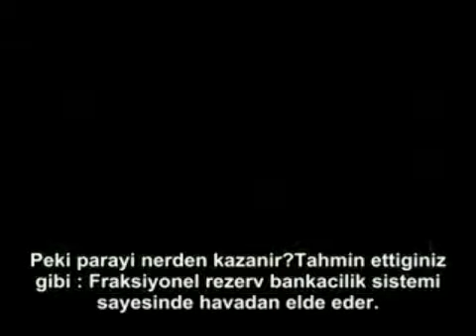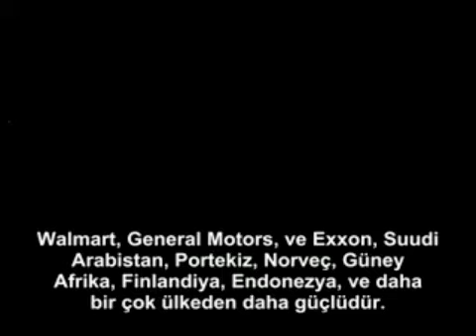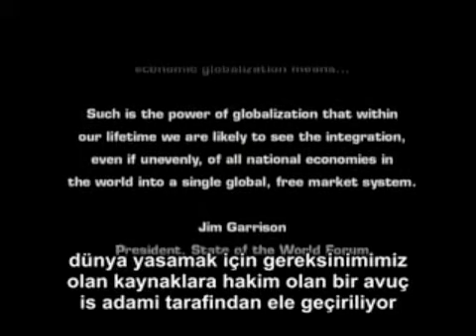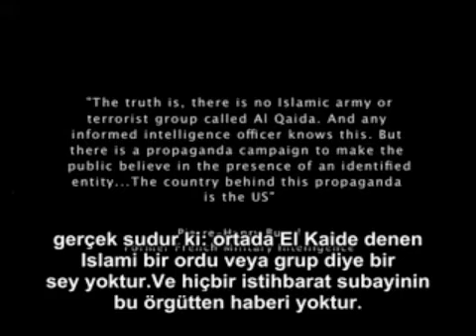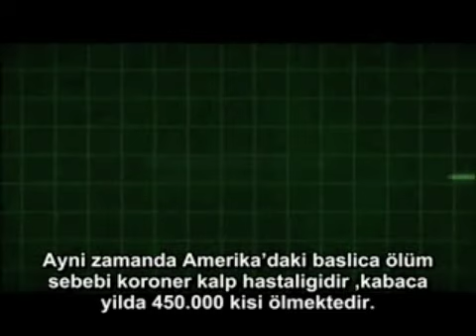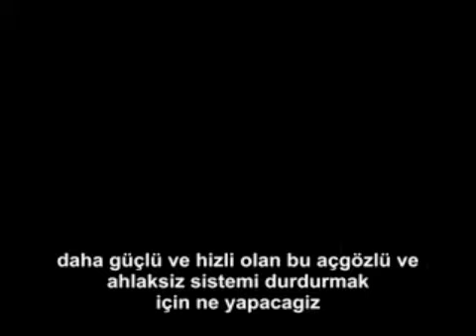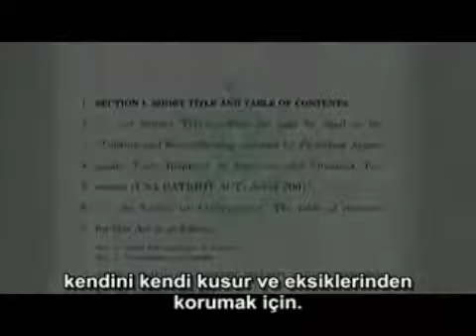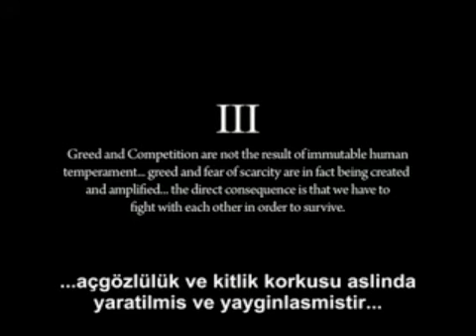Zeitgist Addendum- türkce altyazili - Part 5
Zeitgist Addendum the documentary about the monetary system, banking, IMF - World Bank , Economic Hitmen, Techonology, Energy, Corpotocracy .